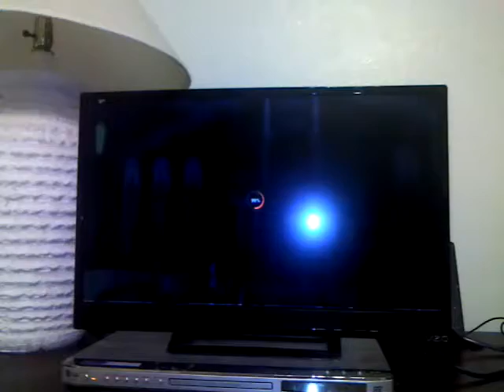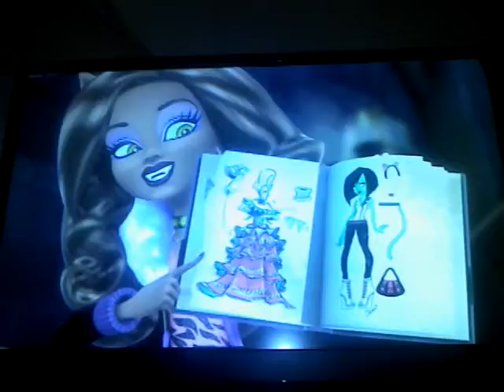Save Frankie short video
Short part from freaky frushion this video is dedicated to mommy and Gracie show.🙋🙆😘🙉